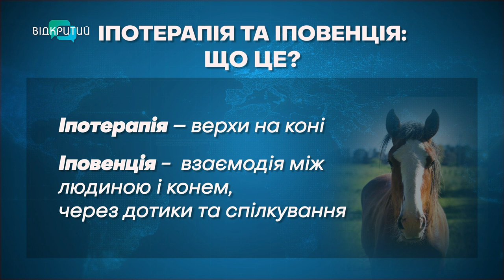В одному з кінних клубів Дніпра тварини допомагають дітям та українським захисникам відновлюватися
Реабілітація верхи. В одному з кінних клубів Дніпра тварини допомагають дітям та українським захисникам відновлюватися. Такі методи лікування мають назву іпотерапія та іповенсія. Чи ефективний він? І як працює?